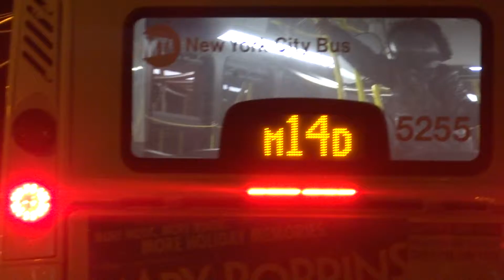MaBSTOA: Nova LFSA # 5255 On A Lower East Side-bound M14D-(3)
Taken on 12.15.12 at Avenue D & East 3rd Street.